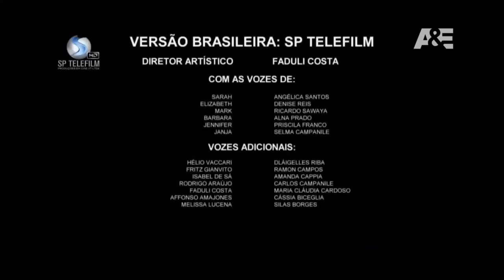Seita NXIVM. Keith Raniere, o psicopata líder de seita